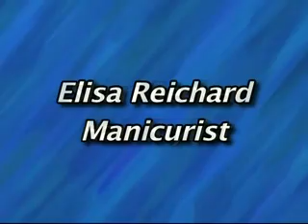Even Leigh Can Do It!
Did you ever want to try something new? What's holding you back? Time? Expense? Afraid you can't do it? Maybe it's something domestic like cooking Thanksgiving dinner, building a patio, wall-papering the living room, or putting up a fence. Maybe it's changing the oil in your own car, skydiving, or throwing the first pitch at a baseball game.

Viewers email Leigh suggestions, then join Leigh Thomas, nowhere near a domestic goddess -- just the girl next door, as she samples a slice of life from here to there and everywhere, proving every week that Even Leigh Can Do It & So Can You!